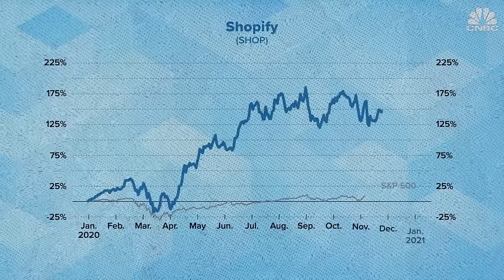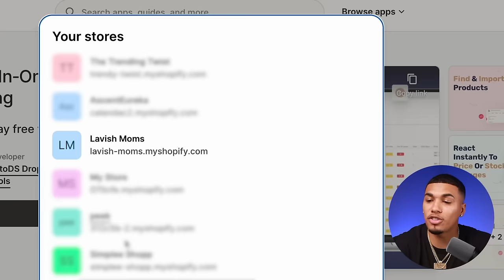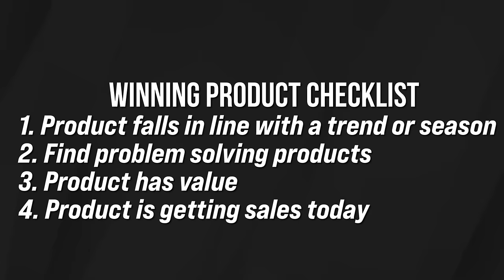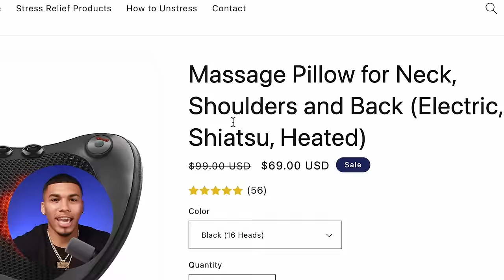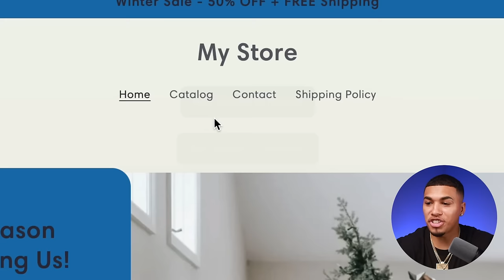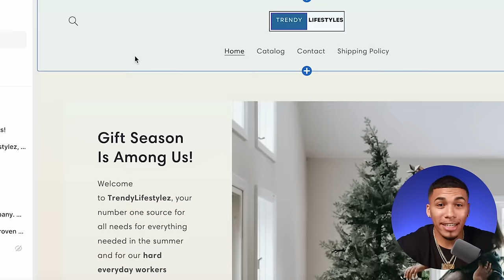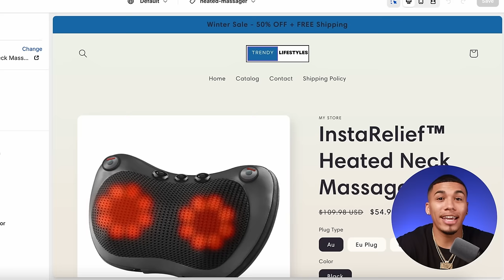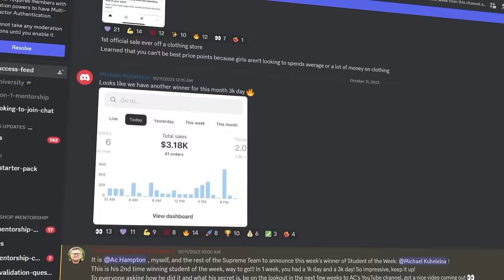How To Start Shopify Dropshipping in 2024 (FOR BEGINNERS)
In today's video, I'm showing you how to start dropshipping the easiest way possible. I'll be giving you a step-by-step walkthrough that will show you exactly how to start your dropshipping store on Shopify to make sales! This will be the easiest guide to start dropshipping on Shopify as a complete beginner!
We'll even be covering the basics of how to run facebook ads so you can make sales!

Dropshipping
Shopify dropshipping
Dropshipping for beginners
Dropshipping 2024

Supreme University: Get everything you need to build a $10,000/month drop shipping store

Shopify: Start your online store for FREE for 14 days no credit card required, and your first 1 Month only $1 👉🏽

Try My Favorite Product Research & Supplier Fulfillment Tool AutoDs for 30 Days FREE

0:00 Intro
1:51 How To Create Your Dropshipping Store
7:06 Dropshipping Product Research
13:25 How To Design Your Shopify Store
26:20 How To Run Facebook Ads
28:50 Outro

Edited By: Brandon Bruington